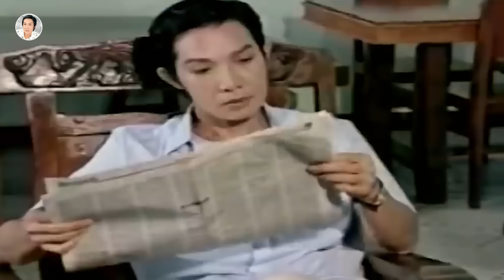1000 Lần Xem Vẫn Thương Số Phận Ngọc Huyền bên Vũ Linh | Cải Lương Xã Hội